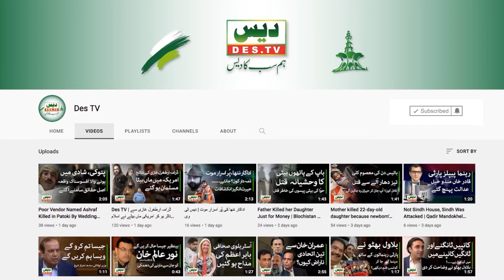کراچی پی ٹی آئی جلسے میں سلمان خان کی شرکت | Des TV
کراچی پی ٹی آئی جلسے میں سلمان خان کی شرکت